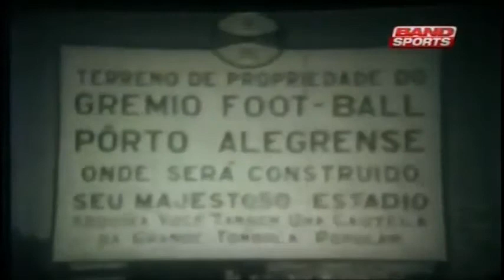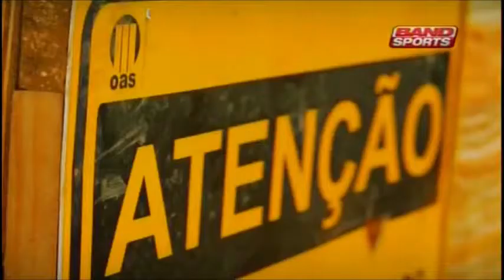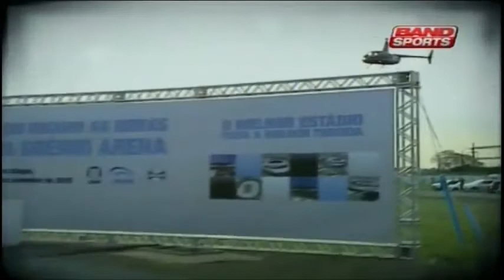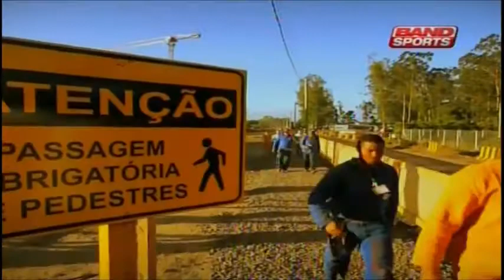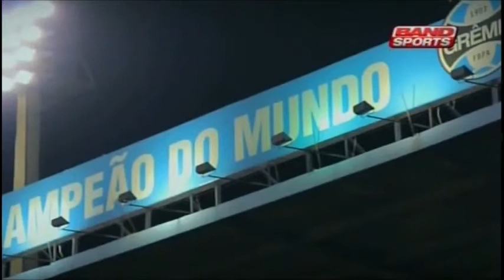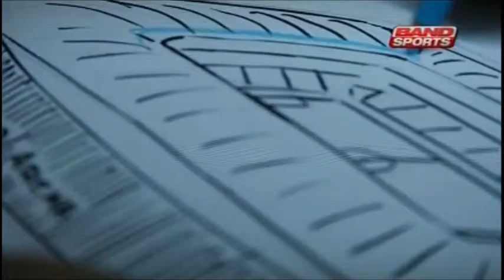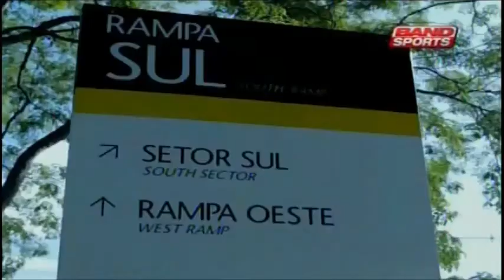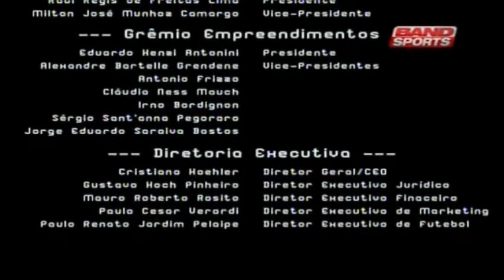ARENA: A Construção de um Sonho (2012)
Acervo Grêmio FBPA é um acervo de conteúdos relacionados ao Grêmio FBPA, desde documentários, fotos, reportagens, imagens das décadas de 50, 60, 70, até jogos completos recentes. Quem quiser colaborar com esse projeto, e tiver algum conteúdo legal sobre o Grêmio, pode entrar em contato comigo por email ou outra rede social.